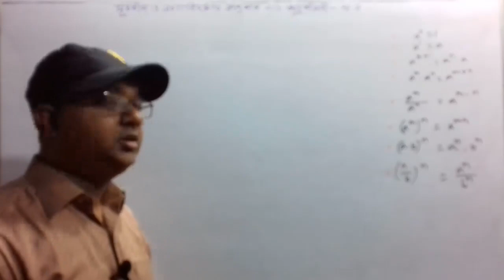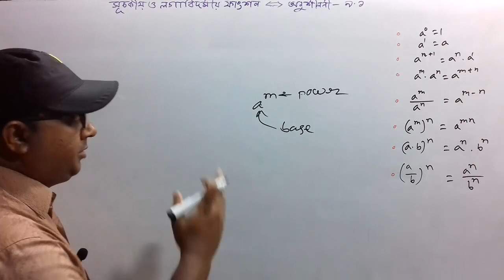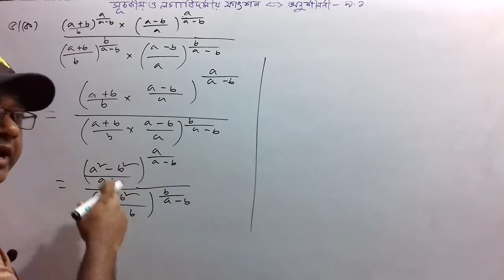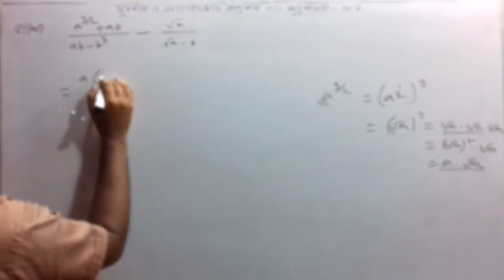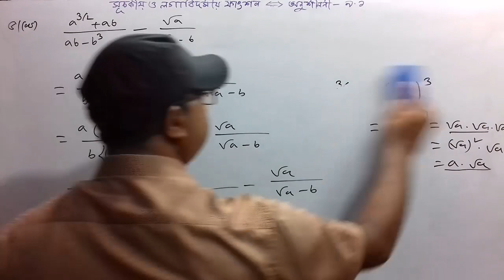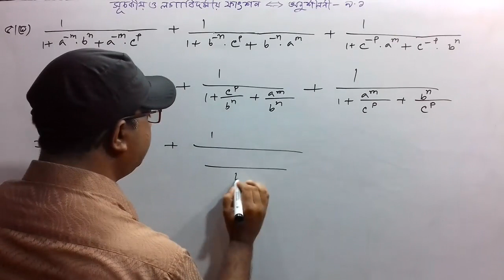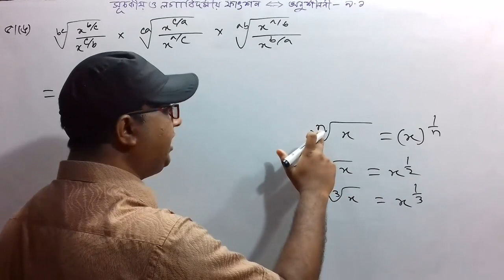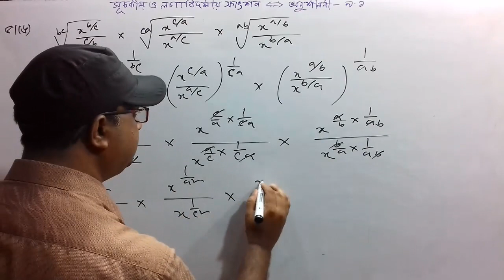SSC Higher Math Chapter 9 সূচকীয় ও লগারিদমীয় ফাংশন part 1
এস,এস,সি উচ্চতর গণিত অধ্যায় ৯ সূচকীয় ও লগারিদমীয় ফাংশন part 1 |  অনুশীলনী ৯.১ । নতুন সিলেবাস অনুযায়ী।
SSC Higher Math Chapter 9 সূচকীয় ও লগারিদমীয় ফাংশন part 1 | In this video you can learn about Exponential & Logarithmic Functions according to nctb class 9 & 10 higher math book.